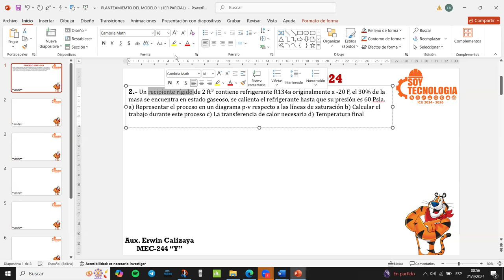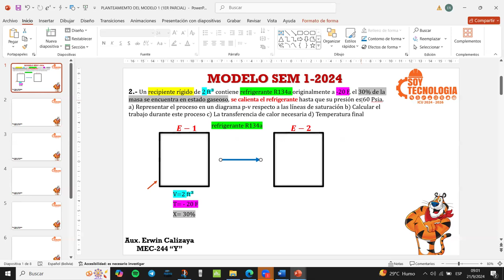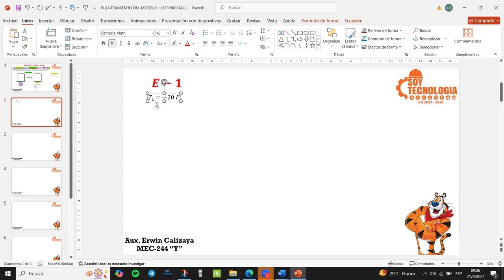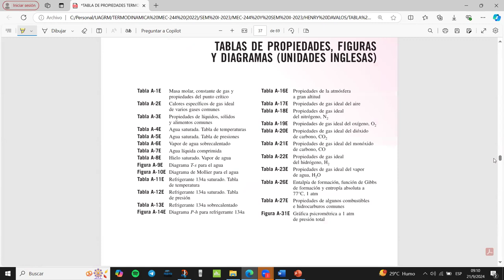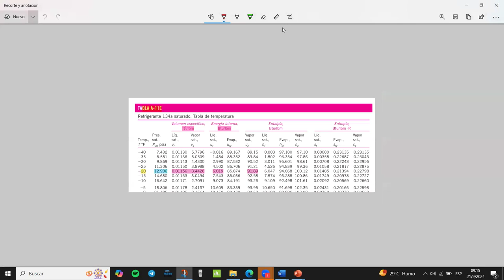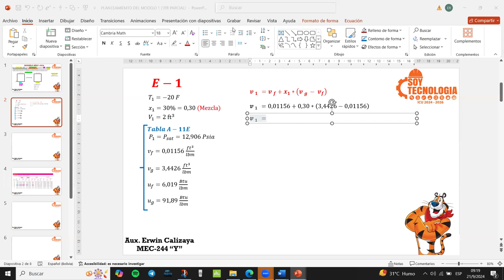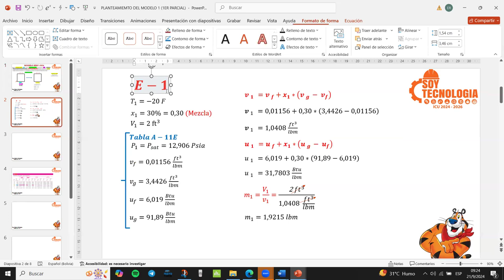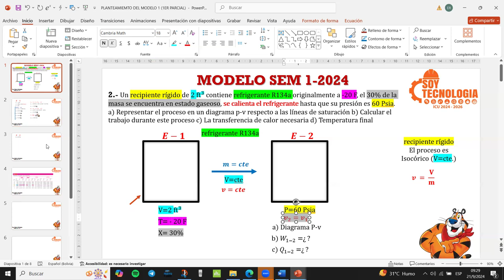PREGUNTA 2 MEC-244 Y PARTE 1